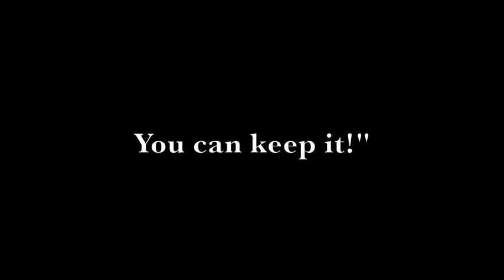Mike's ObamaCare Horror Story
Mike can't see a doctor and he's paying more per month than he ever has.